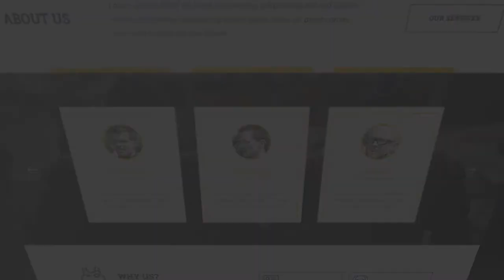Contoh Video Jasa Pembuatan Website Explainer, Pembangunan Aplikasi Android, Toko online, shop, apps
KUMPULAN CONTOH VIDEO KAMI
2. CONTOH VIDEO FASHION SHOW
5. CONTOH VIDEO PERSONAL BRANDING
7. CONTOH VIDEO COMPANY PROFILE
8. CONTOH VIDEO PROMOSI MASAKAN
9. CONTOH VIDEO IKLAN KENDARAAN
10. CONTOH VIDEO UCAPAN, UNDANGAN